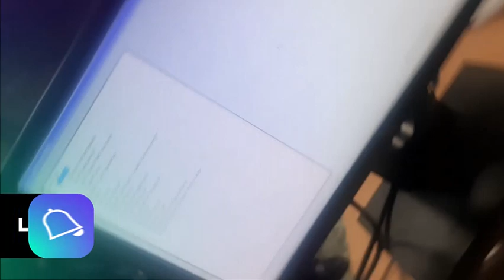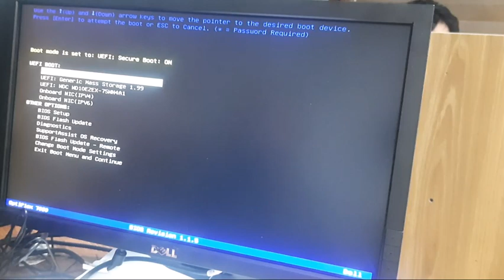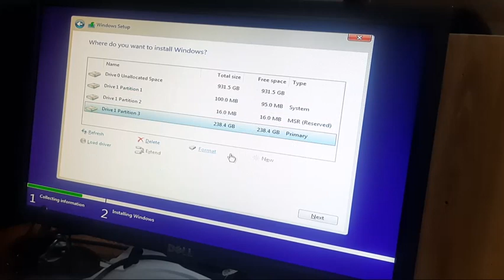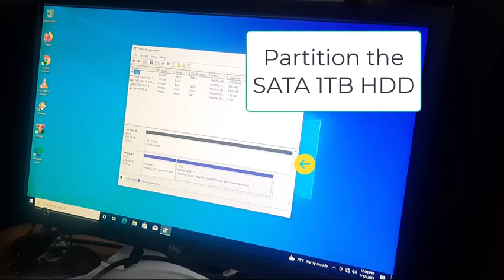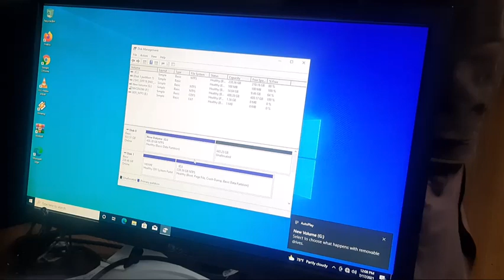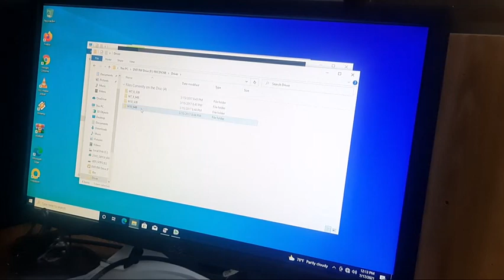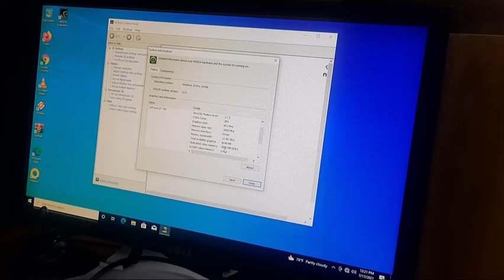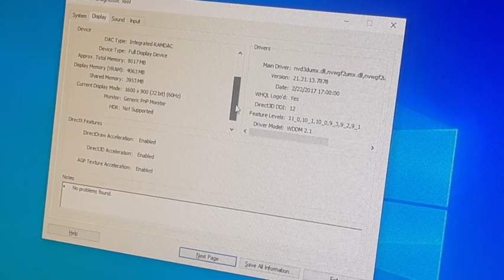How to Make a Gaming PC | Gaming PC Build | چطور یک سیستم گیمینگ بسازیم